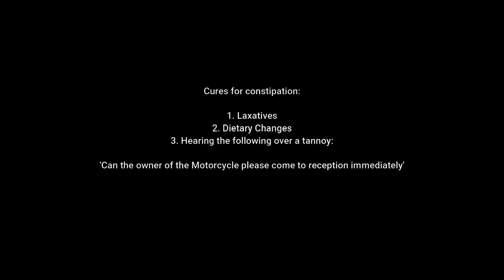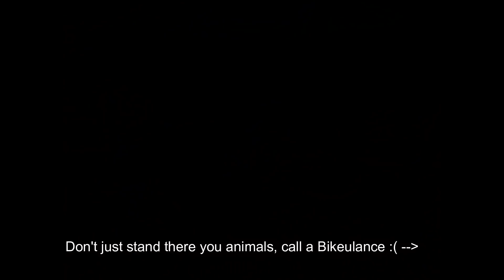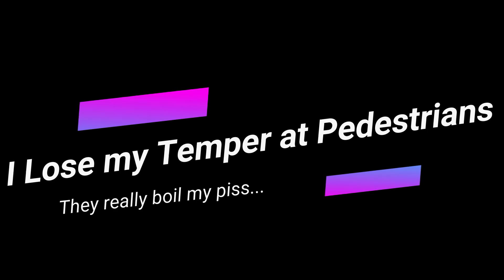125cc Motorcycle Drop (UK) - Weekly Sights #007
Miss Adventure finally hits the deck :( The wind drops my motorcycle, some pedestrians show a colossal lack of common sense, and a bus decides to take its frustration out on everyone around it.